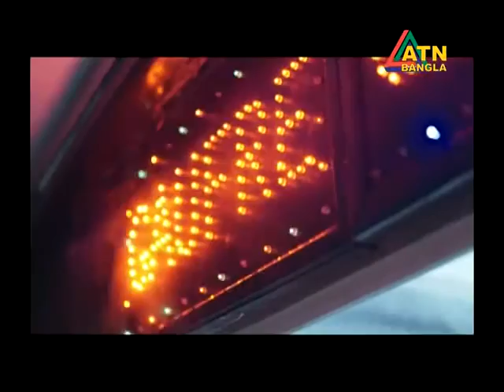Bangladeshi Shef in France & Europe By Karamot Ullah Biplob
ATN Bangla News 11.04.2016